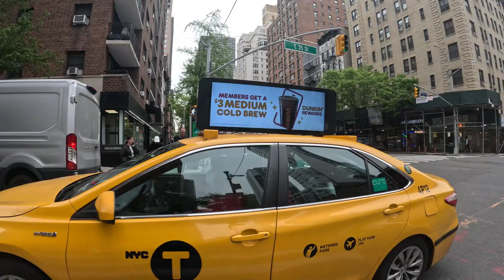NEW YORK CITY[4K] TOUR EXPLORING 3RD AVENUE _14 STREET TO EAST 49th STREET(04. 28, 23)!!!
Camera Used: GoPro Hero 11:Embark on a delightful walking tour of New York's 3rd Avenue, spanning from 14th Street to East 49th Street. Admire the vibrancy and bustle of this iconic thoroughfare as you explore some of the city's most awe-inspiring landmarks and cultural hotspots.

As you begin your walk, you'll be greeted by the bustling Union Square, where you can marvel at the sprawling greenery and gather colorful insights into the city's local culture. Meander through the historic district, passing by the elegant Stuyvesant Square Park and the magnificent Beth Israel Hospital.

Further up the avenue, you'll have the opportunity to explore the eclectic retail outlets, gourmet restaurants, and avant-garde art galleries that line the streets. Step inside the legendary McSorley's Ale House, New York's oldest Irish tavern, and savor a crisp pint of their homemade ale.

The hustle and bustle of 3rd Avenue only intensifies as you approach the cosmopolitan Grand Central Terminal. Take in the grandeur of this awe-inspiring edifice, adorned with stunning Beaux-Arts architecture and boasting a rich cultural history.

As you approach East 49th Street, you'll have the chance to experience the world-renowned Waldorf Astoria Hotel, a luxurious 5-star hotel that has been host to many high-profile guests over the years, including former U.S. presidents and international royalty.

Throughout your walk, you'll be treated to stunning views of the iconic New York skyline, while immersing yourself in the vibrant energy of one of the city's most historic and vibrant arteries. Whether you're a seasoned local or a curious visitor, this walking tour of 3rd Avenue will leave you with unforgettable impressions of the heart and soul of New York City.